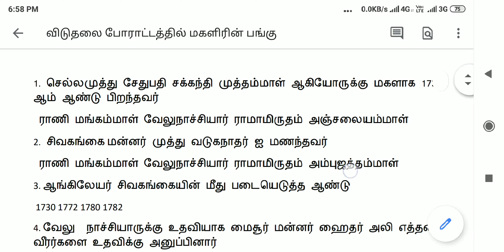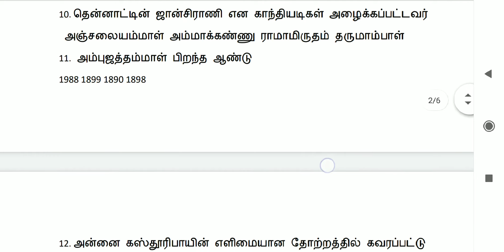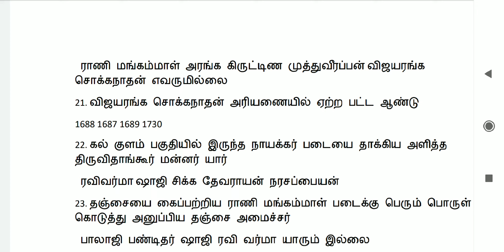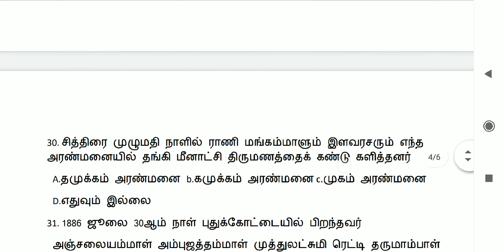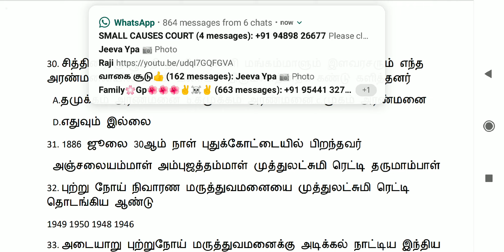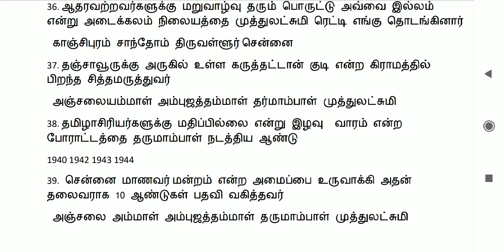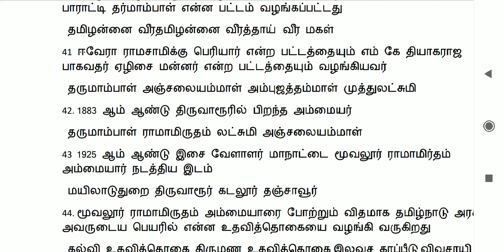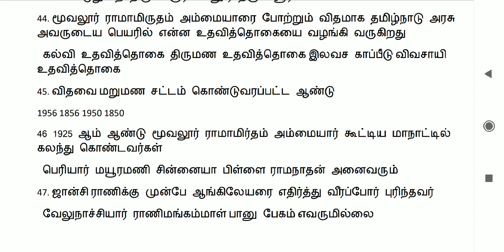UNIT 8 AUDIO MATERIAL - UNIT 8 இந்திய விடுதலைப் போராட்டத்தில் தமிழக மகளிரின் பங்கு - UNIT 8 PDF